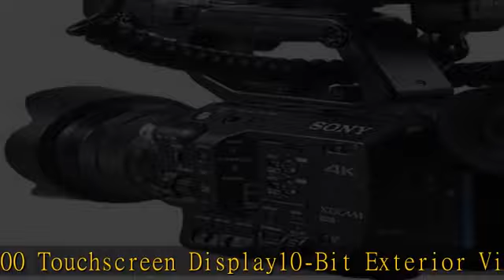Atomos Ninja V 5" 4K HDMI Recording Monitor with NP-F770 Lithium-Ion Battery Pack, Compact AC/DC Ch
Atomos Ninja V 5" 4K HDMI Recording Monitor with NP-F770 Lithium-Ion Battery Pack, Compact AC/DC Charger & Screen Cleaning Wipes